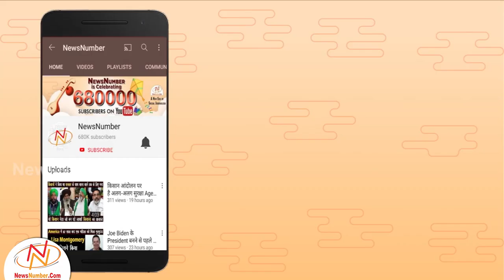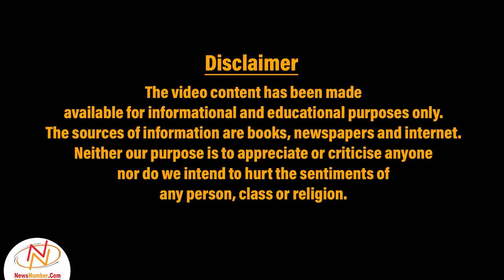किसानो का समर्थन करना Mandeep Punia को पड़ा भारी || NewsNumber.Com